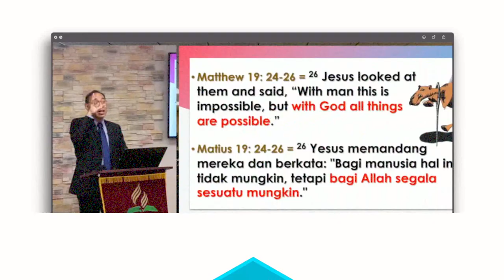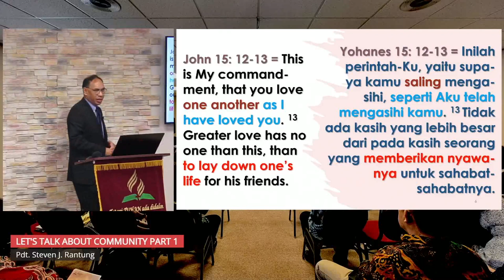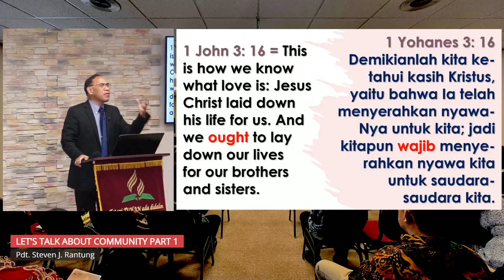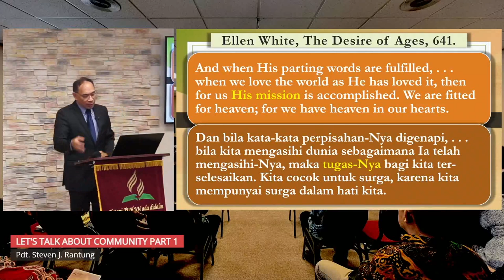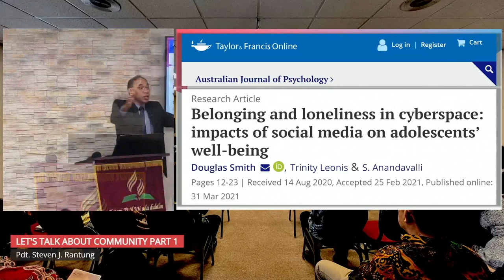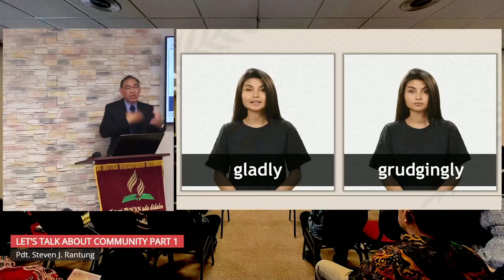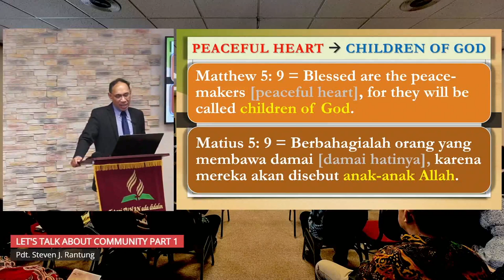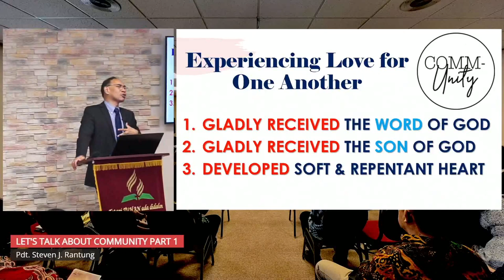Let's Talk CommUNITY, Part 1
By Pastor Steven J. Rantung, Ph.D.